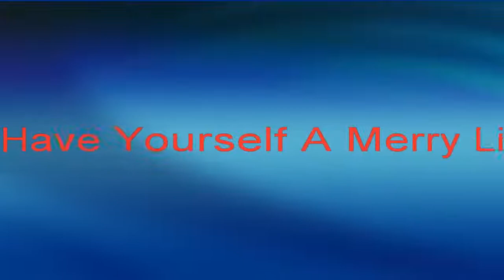Ryan plays "Have Yourself A Merry Little Christmas" on piano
My 13 year old son Ryan playing "Have Yourself A Merry Little Christmas" on piano.
This version was arranged by Jim Brickman and can be found at musicnotes.com.